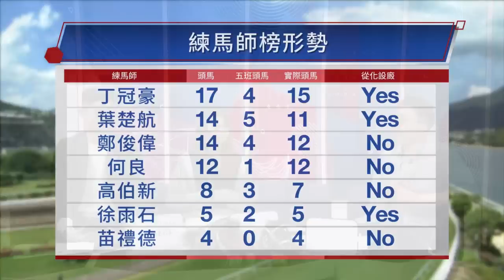【賽馬KOL Live】未上岸馬房的掙扎（飛熊、KK關珮姿、艾爾）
賽季來到62期
仍然有7位練馬師頭馬數目未達標
今期係咪數糊賽日?